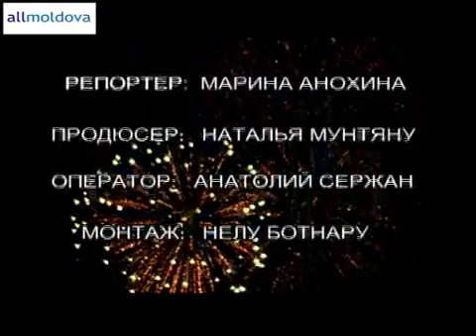NewsBlitz:Ziua Orashului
Ziua Orashului 14.10.08